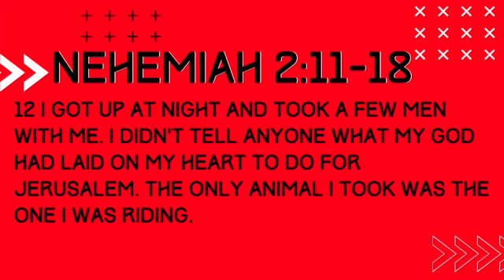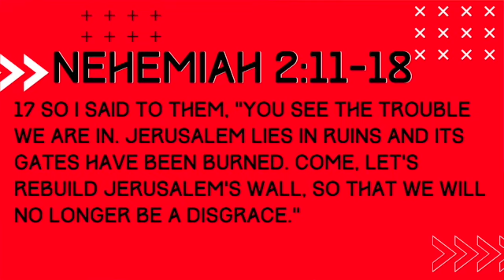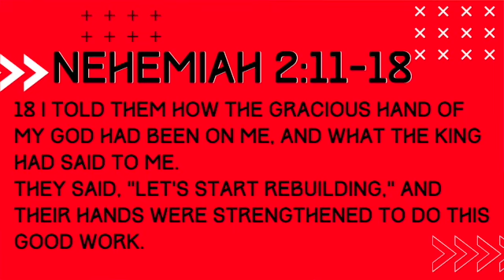Bethel Missionary Baptist Church Sunday Worship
Pastor T. Devan Franklin, III
Sermon: Ready to Re:Create
Scripture: Nehemiah 2:11-18